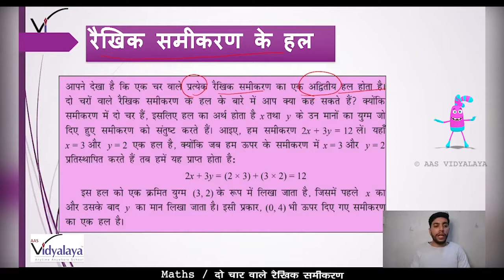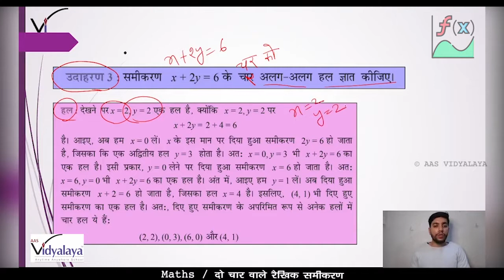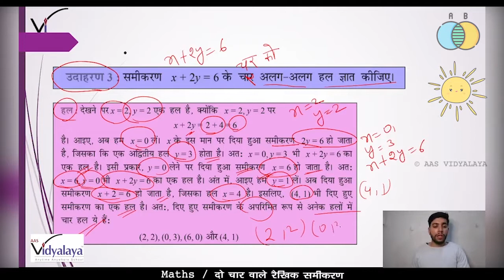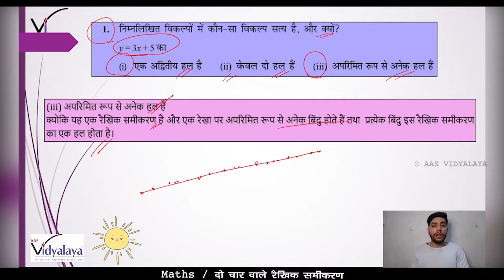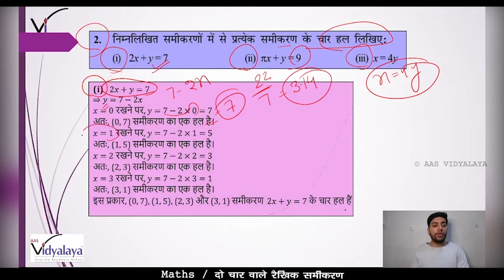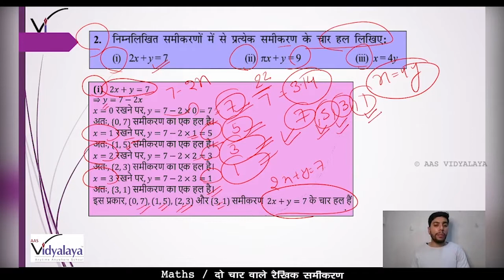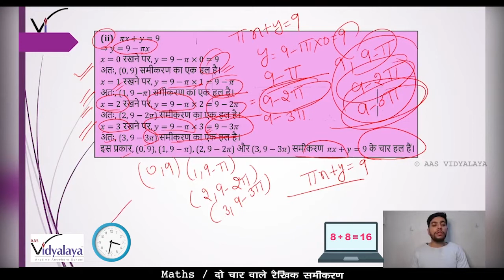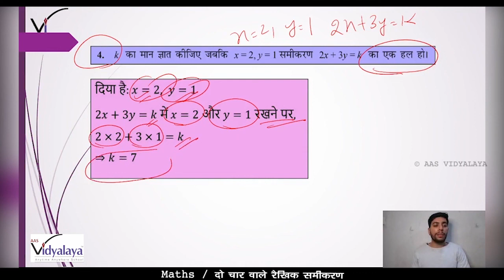SBH CLASS 9 MATHS C4S2 - दो चरों में रैखिक समीकरण - अभ्यास